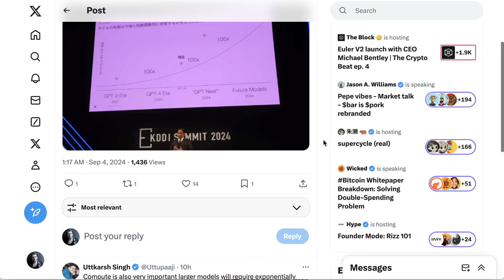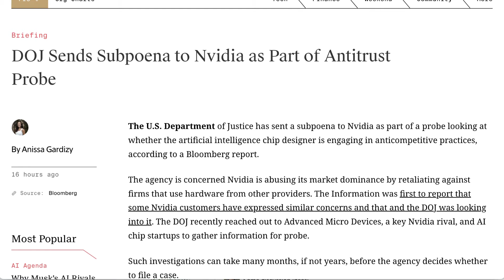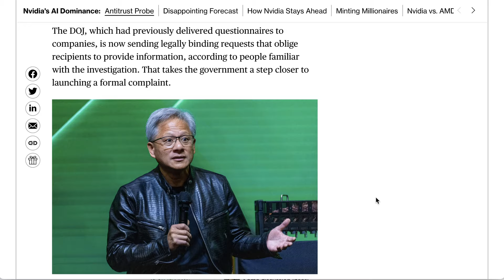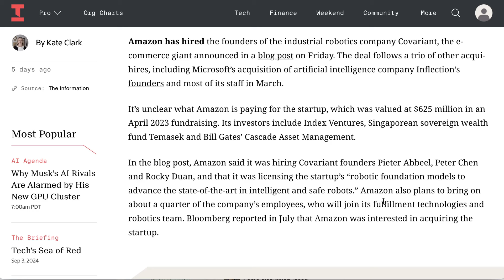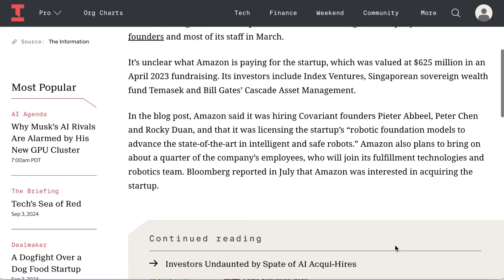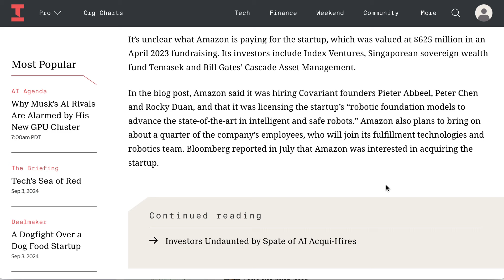OpenAI's GPT-Next to Be 100x More Powerful?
News circulates after a statement from OpenAI Japan suggests GPT-Next could be 100x more powerful than GPT-4. This episode explores what such a leap in AI capability could mean for the future. Plus, a look into Nvidia’s significant market drop following an antitrust investigation, Amazon’s strategic hire of Covariant’s founders, and the controversy around Oprah’s AI special. Stay informed on the latest developments in AI and tech.